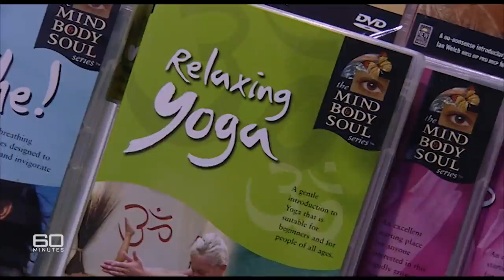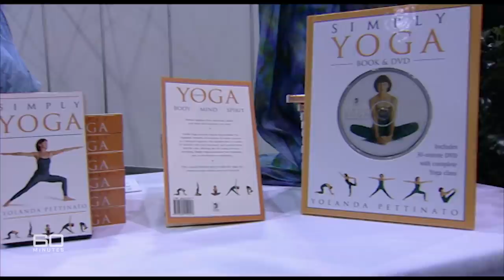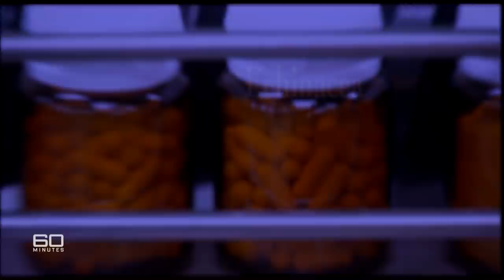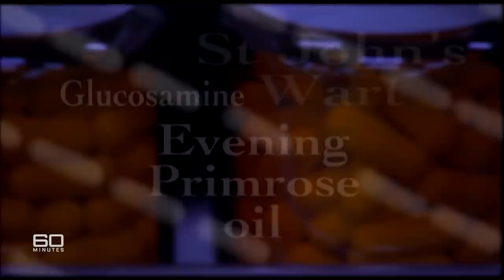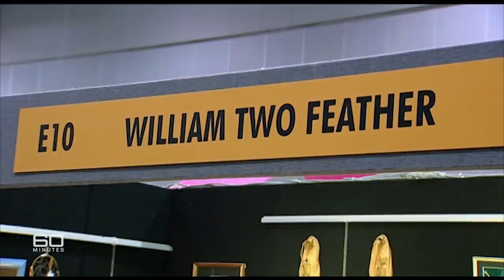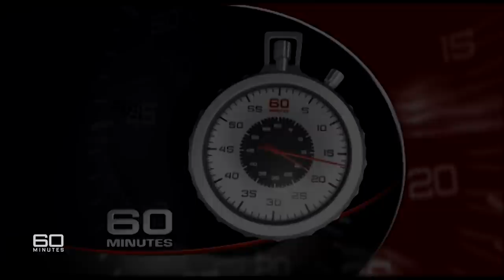Holistic healing and alternative medicine; is it just a scam? | 60 Minutes Australia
Full Episodes | It's Only Natural (2004)

Did you take your vitamin C this morning? Echinacea, folic acid or fish oil? Have you had acupuncture, a remedial massage, or seen a herbalist?  If you have, you are certainly not alone.  It's called 'alternative' or 'complementary medicine'; a booming industry, worth at least two billion dollars a year. Its products and therapies are used by more than half the population.  Yet nobody can say for sure whether they work, and if they do, why?  Even the experts seem divided.  Some say science should keep an open mind.  Others, that it's all in the mind, mere witchcraft, a waste of money and maybe even downright dangerous.